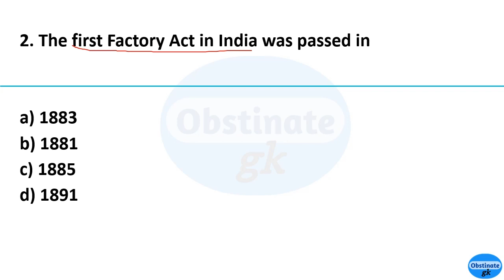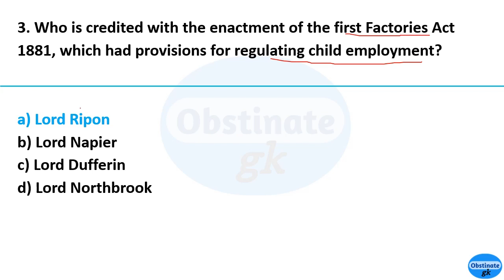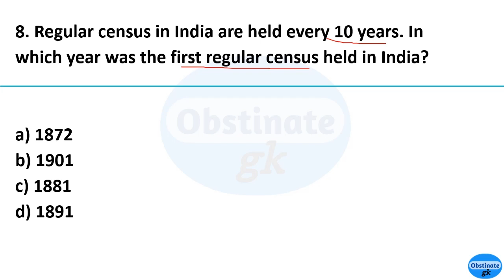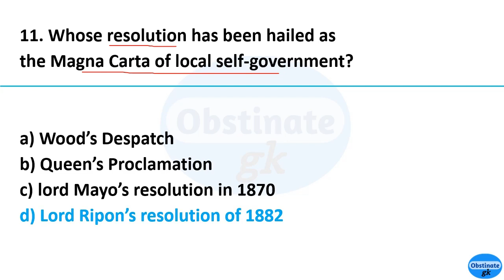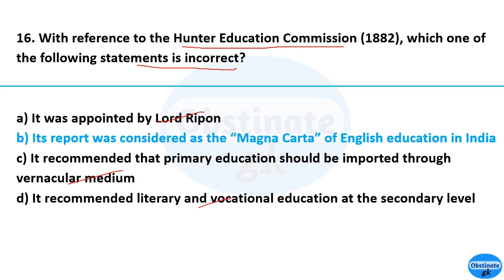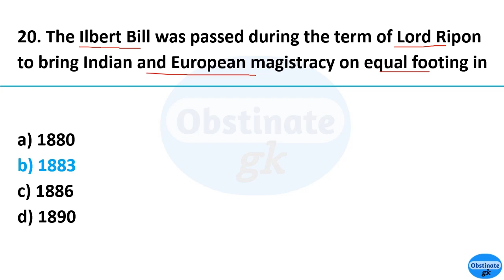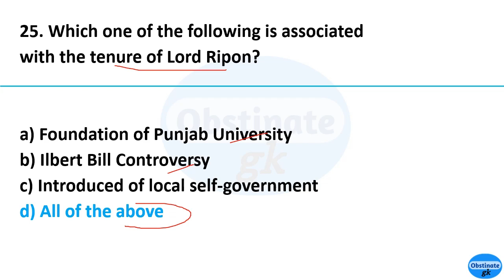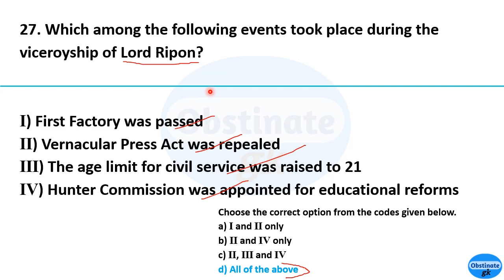Lord Ripon MCQ | Lord Ripon (1880-1884) | Ripon Objective Questions | Lord Ripon Sambandhit Prashn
In this video, we have discussed Lord Ripon related Objective Questions.

MCQ on Ripon
GK Quiz on Ripon
Lord Ripon 1880 to 1884
Know all about Lord Ripon
Lord Ripon MCQ Questions
Ripon Important Questions
Ripon Se Sambandit Prashn
Ripon Questions and Answer
Lord Ripon Objective Questions
Modern History MCQ Questions
Modern Indian History Topic Wise MCQ
Viceroy Lord Ripon Important Questions